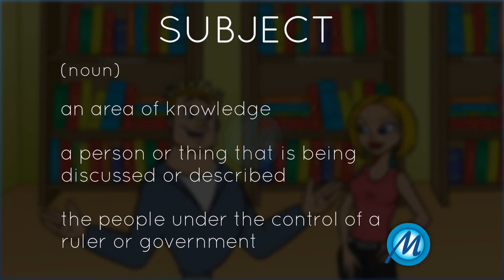Subject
(noun):

Meaning 1:

an area of knowledge.

Usage:

an excellent book on the subject of linguistics.

(noun):

Meaning 2:

a person or thing that is being discussed or described.

Usage 2:

He didn't want to talk about that subject.

(noun):

Meaning 3:

the people under the control of a ruler or government.

Usage 3:

The subjects are seated beside the king.